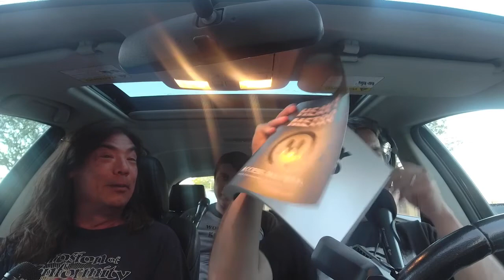Iconic rock club Metro immortalized in Gene Ambo’s photographs - recorded at Circle Tavern (Ep 753)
If you like music, Chicago culture and kickass tavern food, this is your episode.

Photographer Gene Ambo joins me to talk about his massive new coffee table book, “HEAVY METRO: ACCESS ALL ERAS.” The book covers 40 years of live music on and off the legendary stage of Chicago’s Metro (3730 N. Clark Street).

The book is a mind-blowing collection of performance and backstage shots, including metal giants Slayer, Metallica and Motorhead; alternative superstars Smashing Pumpkins, Jane’s Addiction, Ramones, Nirvana and Red Hot Chili Peppers; and punk heroes like Naked Raygun and Descendents. We talk about the stories behind the shots, and the moods and the attitudes of the artists in the pictures.

This episode was fueled by the insanely good burgers at Circle Tavern (18 Conti Parkway, Elmwood Park). Owner/all around kickass dude Mike Jardine jumped in the backseat to join in the conversation and talk about Circle Tavern’s menu and history. No joke: The double burgers are completely legit and worth a trip to Elmwood Park.

Now is the time to go solar! Introducing Transparent Solar. With zero money down,  you can go solar and enjoy benefits like a 25 year warranty, saving money on your electric bill after installation and increasing your home value. Go to sopelsolar.com to learn more!